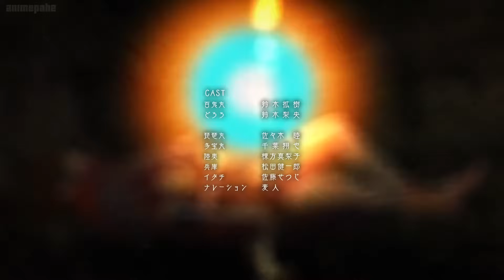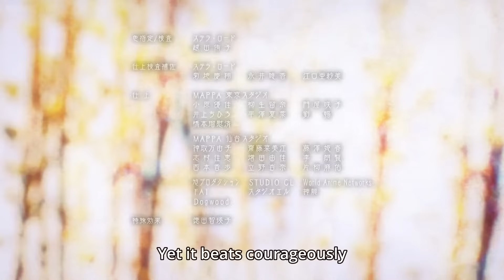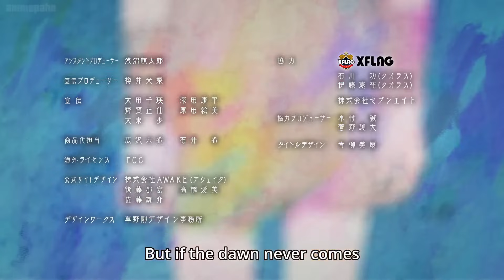Dororo - Episode 15 (The Story of the Scene from Hell, Part 1) English Sub [HD]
Title: Dororo (どろろ)
Episode 15: The Story of the Scene from Hell

A father in pursuit of power gives parts of his new-born son to a host of demons. Years later, the son battles those demons to regain what is rightfully his.

I do not own nor I took part with any production of this anime.